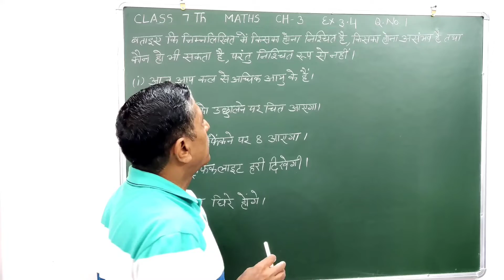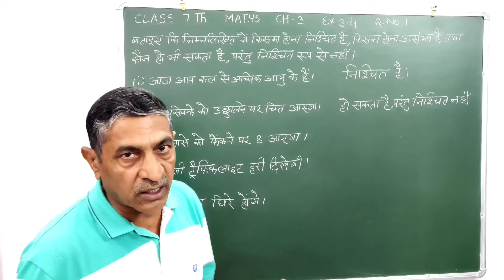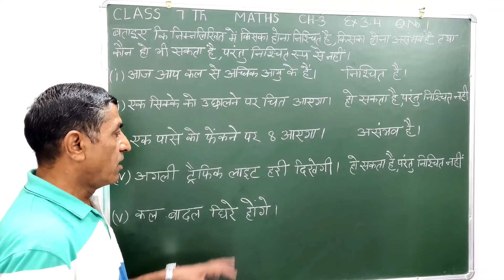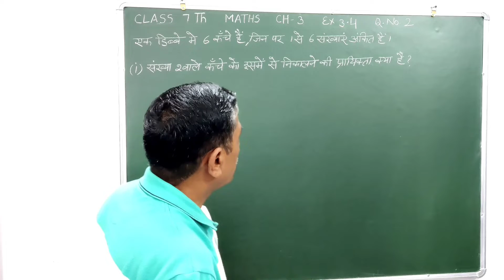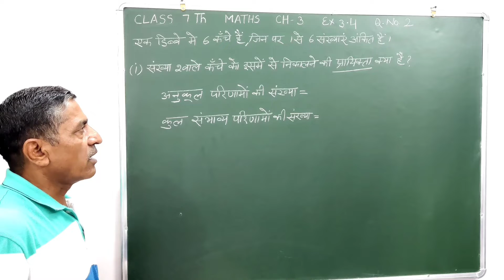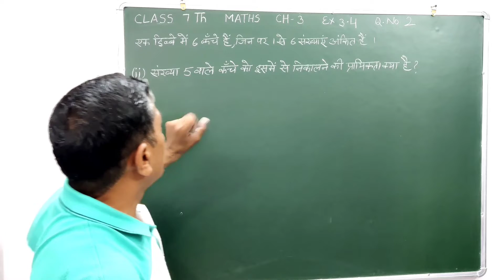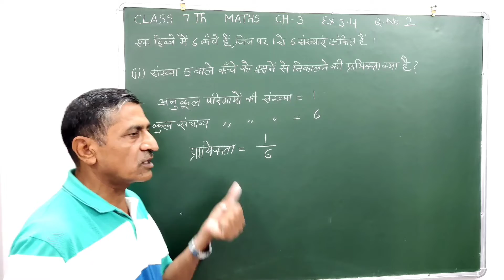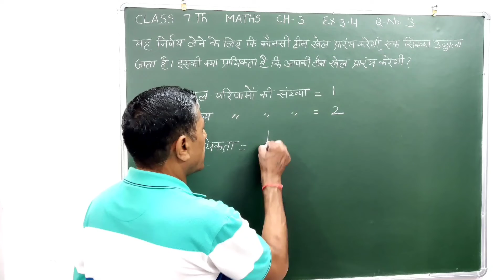Class 7 Maths | Chapter 3 | Ex - 3.4 NCERT | Complete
Your queries-
class 7 Maths NCERT chapter 3 Ex- 3.4 Q.no. - 1,2,3 solutions
Ex- 3.4 solutions Class 7 Maths by Kuldeep Narwal